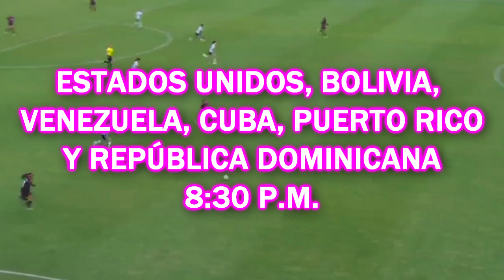En Vivo: México vs. República Dominicana, Ver Partido México vs. Dominicana Copa de Oro Femenil 2024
mexico femenil vs republica dominicana
mexico femenil vs republica dominicana donde ver
mexico femenil vs republica dominicana en vivo
mexico femenil vs republica domincana en vivo liga mx
donde ver mexico vs republica dominicana hoy